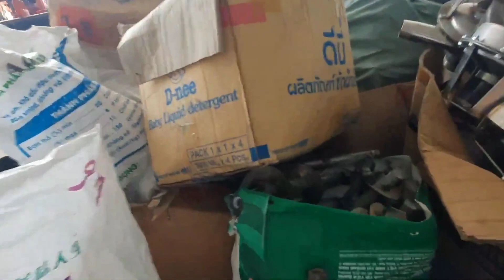bơm bùn bằng motor điện 0886356707